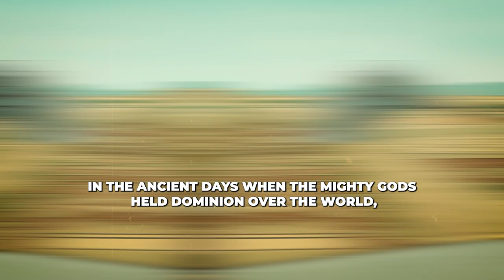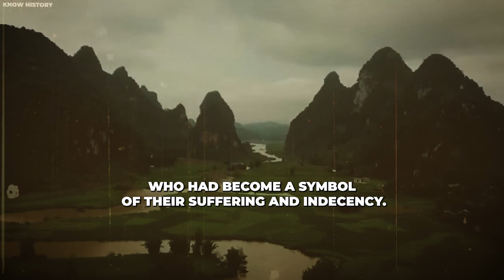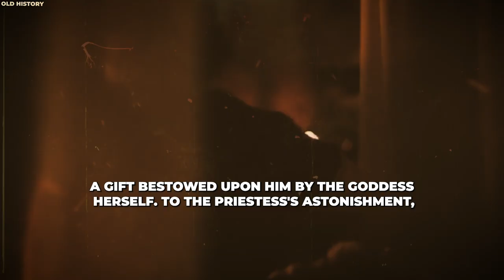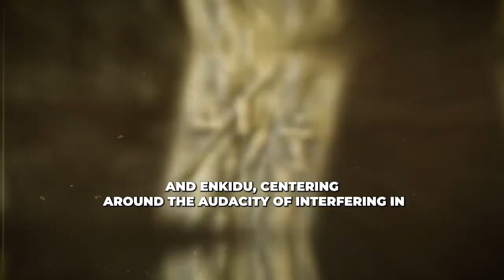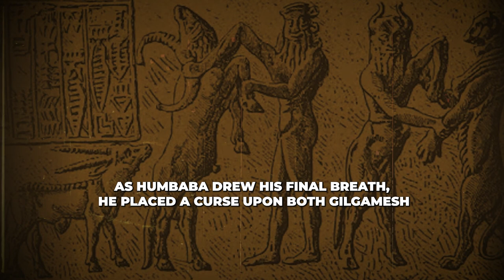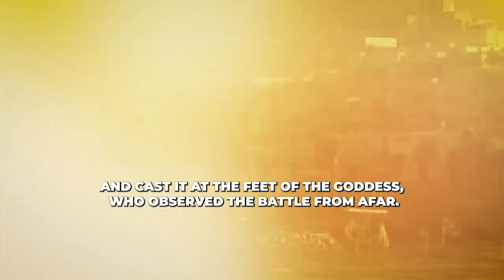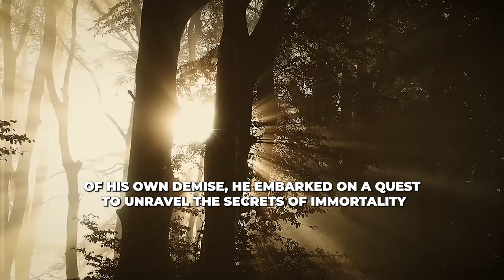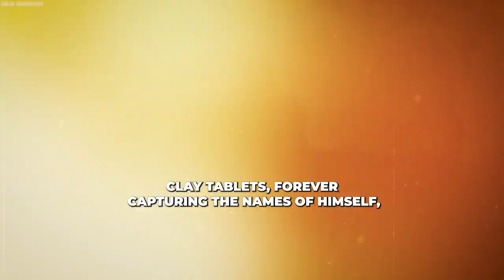Why The God Hates The King Of Uruk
In the ancient days when the mighty gods held dominion over the world, there lived a legendary Sumerian king by the name of Gilgamesh. Oh, what a ruler he was! He reigned over the splendid city of Uruk in the land of Mesopotamia. Gilgamesh, being a man of grandeur, constructed awe-inspiring ziggurat temples and encircled his city with towering walls. Not only that, he adorned his domain with luscious orchards, where rare fruits flourished in abundance.

Welcome to Weird Mythology: If you love everything about mythology - Greek mythology, Egyptian mythology, Norse mythology, Roman mythology, Biblical mythology, Four Horsemen of the Apocalypse, Gnosticism, Lesser Key of Solomon then this channel is for you.

Inspired by Mythology Unleashed,Grace Digital Network, See U in History / Mythology, Moon Books Publishing

The Epic of Gilgamesh - Sumerian Mythology

The Epic of Gilgamesh (Full story)

Gilgamesh and Enkidu, BFFs - Bronze Age Myths - Extra Mythology - #1